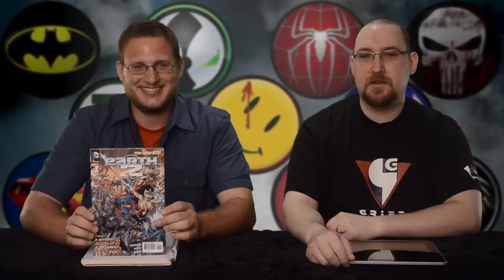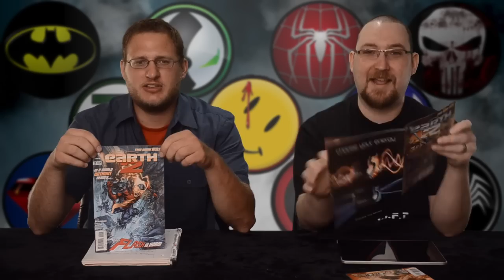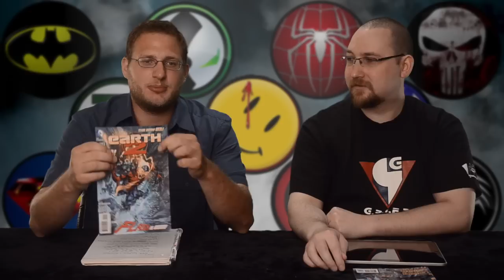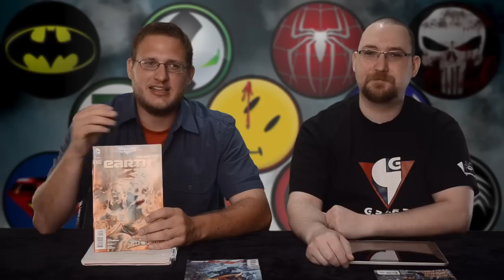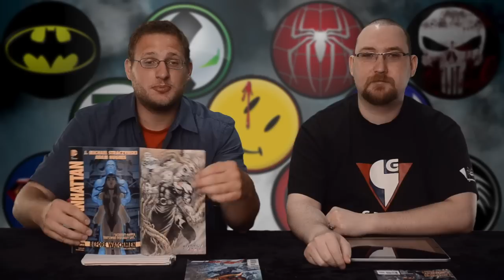Duel Review #271 - Earth 2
Today we take a look at yet another New 52 book. We were excited for this one but does it mesure up to our expectations? Find out what we think right now.